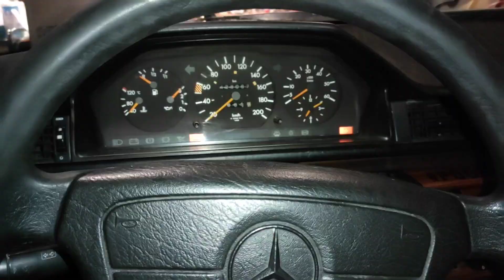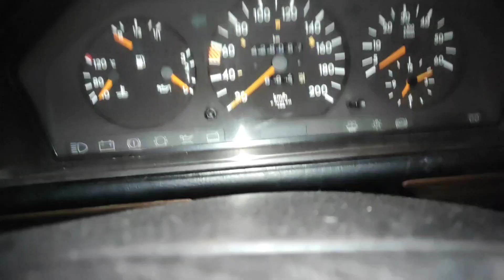Mxlatvija Daily #23 Mercedes w124 3.0d swap!